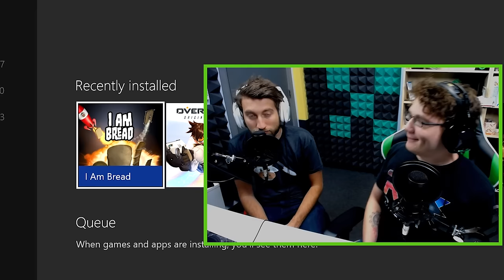Play Pals - Handle With Care & I Am Bread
It's a special two-fer-one episode of Play Pals! Gavin shows Michael a game he's been really excited about, then Michael surprises Gavin with a game he already loves. And because there's two games, we get two songs out of the cheeky buggers. Don't break your bagels in excitement, just sit back and enjoy the dough!